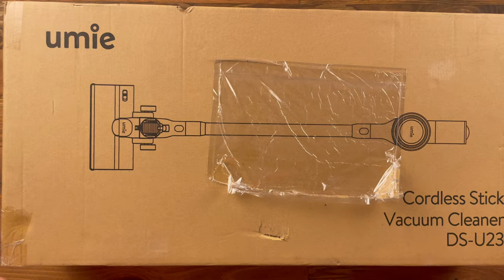3 TANE ÇEKİM MODU OLAN DİKEY SÜPÜRGE Umie DS-U23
Umie DS-U23 modelli şarjlı dikey süpürge modelinin kutu açılımını ve incelemesini gerçekleştirdim. Detaylar teknik özellikler video içerisinde yer alıyor iyi seyirler